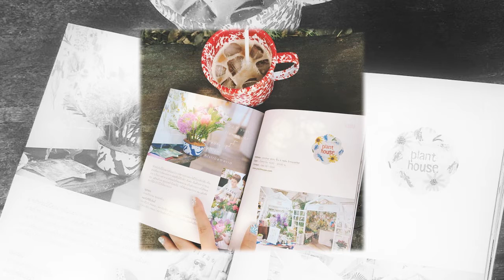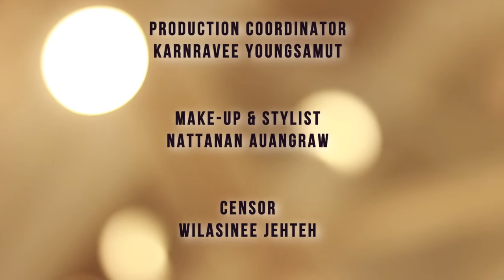PLANT HOUSE ร้านดอกไม้สไตล์ธรรมชาติ BY WHO I AM EP 108